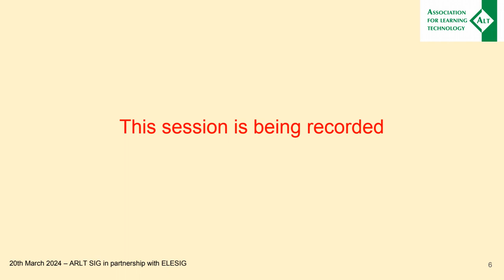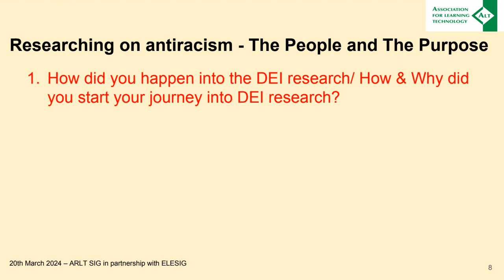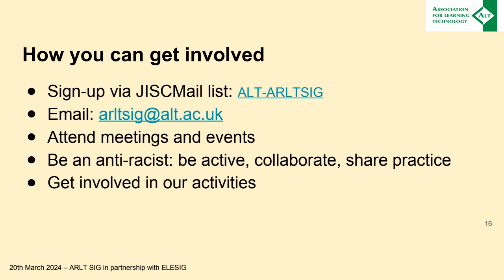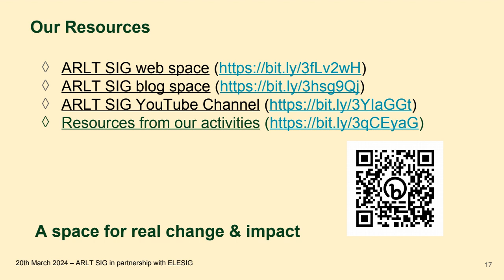Researching on antiracism - the people and the purpose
TIMESTAMPS
00:00 Introduction
00:36 About Teeroumanee
02:04 About Emanuela
02:56 About Iwi
05:25 Question 1: How did you happen into the DEI research/ How & Why did you start your journey into DEI research?
17:06 Question 2: Are there any specific challenges you faced/currently face in your research into DEI? Or at a personal level while researching into DEI?
41:32 Question 3: How have you gone about generating impact from your DEI research?
48:58 Question 4: Of all your research activities/projects/publications/, which one is the most fulfilling for you? Why?
58:00 Question 5 (Two parts): Challenges of researching antiracism and the intersection between antiracism and learning technology, and advise for anyone wanting to start their journey into antiracism and/or DEI research?
1:09:11 Question 6: Touching on White allyship, what will be your advice for any white colleague looking to research into antiracism/allyship?
1:12:16 Question 6: In one sentence, what does your ideal antiracist institution look like?
1:15:23 Questions from the audience: What is the impact of non-representative staff group on the student population. What are ways to become more representative and open?
1:19:25 Concluding remarks.

This is a joint session with the Antiracism and Learning Technology Special Interest Group (ARLT SIG) and Evaluations of Learners' Experiences of e–Learning Special Interest Group (ELESIG). We are organising this event in response to the community's request to cover more sessions around this topic and also to garner interest in antiracism issues in the sector with the support of with other ALT Groups and SIGs. Dr Olatunde Durowoju will lead a panel discussion with 3 panelists: Dr Iwi Ugiagbe-Green, Dr Emanuela Girei & Dr Teeroumanee Nadan.

A summary blog of the event and further information will be available on the ARLT SIG blog space following the event. Check out the biography of our panelists!

Dr Iwi Ugiagbe-Green has over 20 years’ experience of working in higher education and nearly 15 years’ experience of supporting students in higher education.  She is Reader at Manchester Metropolitan University Business School and a (lapsed) accountant! She describes herself as an academic activist and anti-racism scholar.  In the last five years her work has focused on race and its intersection with other characteristics within the context of student education, experience, transition, and progression to graduate labour market and postgraduate study. Iwi is recognised nationally, as an expert on race equity issues that impact students in higher education and graduate employment.

Dr Emanuela Girei is a leader in Management at Liverpool Business School (LJMU). Emanuelas research agenda lies at the intersection of management, organisation studies and development studies, particularly on whether and how management theory and practice can contribute to making organisations, institutions and societies more just, equitable and sustainable. Within this agenda, one of Emanuelas key research interests is decolonising management knowledge and research.

Dr Teeroumanee Nadan works mainly around Internationalisation, Inclusive & Digital Ed. She approaches HE challenges based on her own HE scholar experience in different countries and her collaborations with different institutions across the globe. She has been working around DEI since her student years in the UK, by founding the Women in Academia Network at her Alma Mater University of Reading and advocating for changes for female students & staff. She also worked with students with disability, bringing simple solutions to allow them to continue and complete their study of choice. She is currently the Chair of the ARLT SIG and advocates for digital equity

When: 20 Mar 2024 from 12:00 PM to  1:30 PM